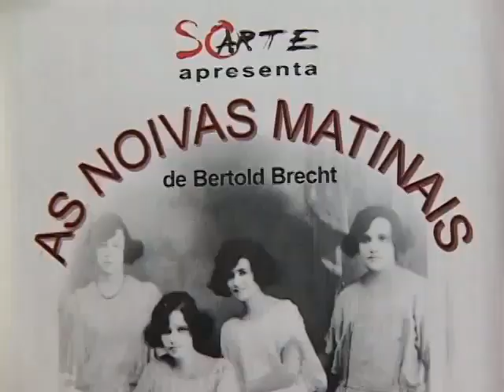Sérgio Nunes Faria 60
SÉRGIO NUNES FARIA, PRESENTE! Há 14 anos Ourinhos perdia um de seus 'filhos' mais geniais. O jornalista, intelectual, artista plástico e fundador do Grupo Soarte passou "dessa pra melhor" em 4 de agosto de 2008, mas deixou um legado nas artes da cidade. Em outubro de 2008, a Secretaria de Cultura de Ourinhos realizou um bate-papo com amigos e parceiros de trabalho de Sérgio, e o jornalista Rafael Lefcadito registrou tudo.

A mediação foi feita pela então secretária de cultura e amiga de Sérgio, a professora Neusa Fleury Moraes. Participaram da conversa os saudosos  Miro Cardoso e Dona Teresa da Boa Esperança, o Maestro Wilsinho, Ricardo do Cavaco, os companheiros do Grupo Soarte Leandro Faria, Marcelo Piraju e Luis Antonio, o ativista Narciso Pires (Tortura Nunca Mais), o ex-vereador Reinaldo Nunes, o Português (Assis/SP), o professor Surumba e o fotógrafo Marcelo Negrão, além de outras pessoas que não aparecem nas imagens, mas podem ser ouvidos em alguns momentos, como o historiador Marco Aurélio Gomes e o escritor Luiz Carlos Seixas.

O encontro aconteceu no dia em que Sergio Nunes faria 60 anos de idade, 10 de outubro de 2008, na Biblioteca Municipal Tristão de Athayde, que à época ficava na rua São Paulo, centro de Ourinhos

Imagens: Rafael Lefcadito
JORNALBIZ.COM